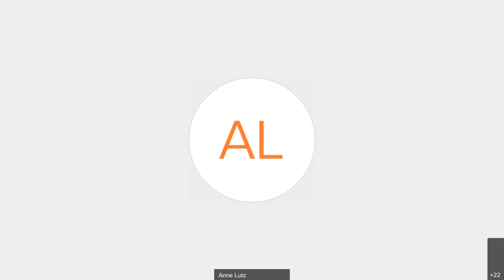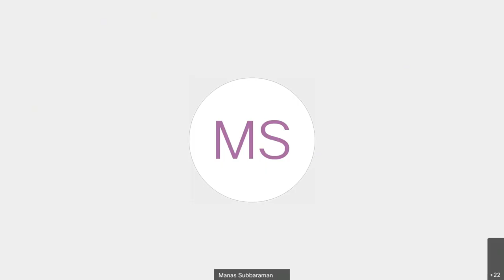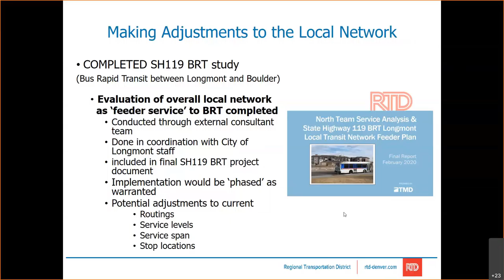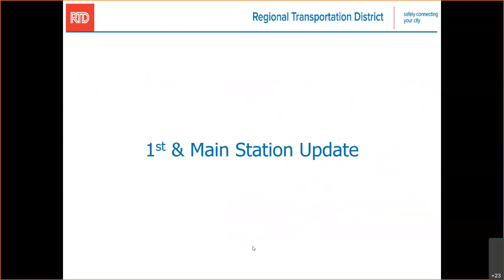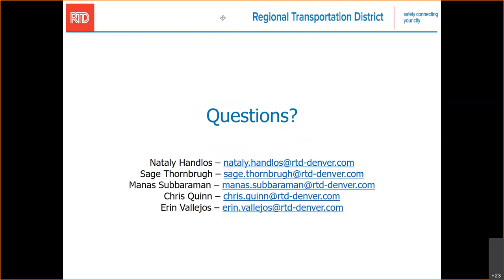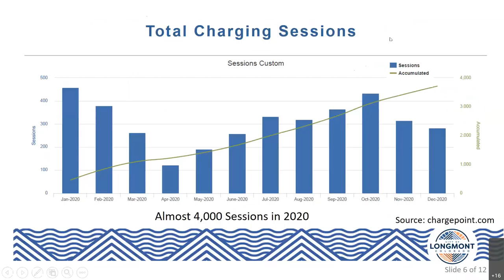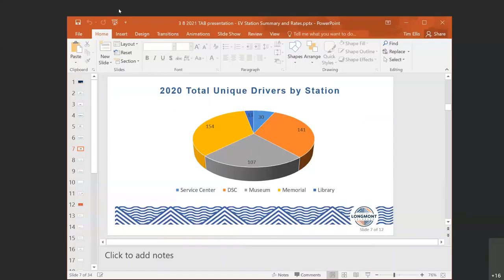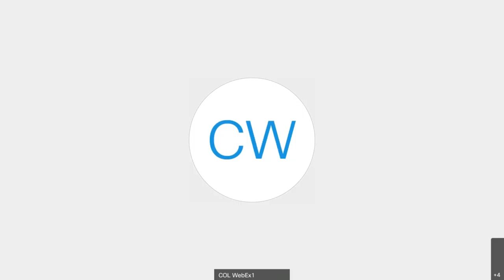Transportation Advisory Board Meeting March 8th, 2021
Transportation Advisory Board Meeting - March 8, 2021